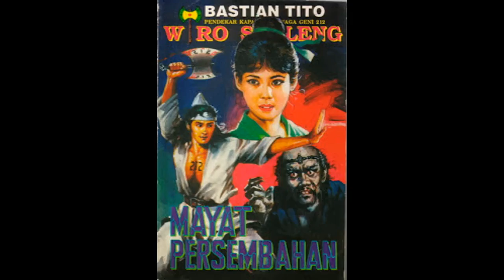Seri Cerita Silat Wiro Sableng 127 Mayat Persembahan